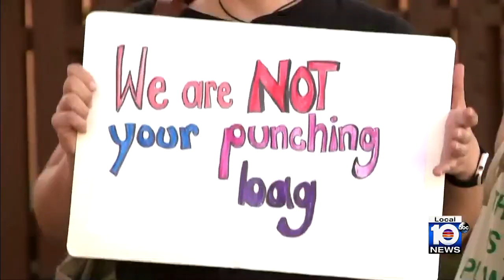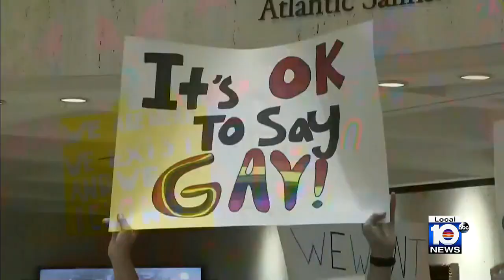Miami-Dade superintendent says landscape in classrooms have changed regarding politics in education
A rally was held on Wednesday, what is that last day of school for many students, to protest recent legislation impacting schools in Florida.